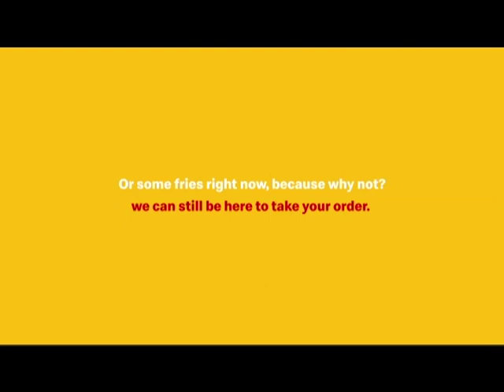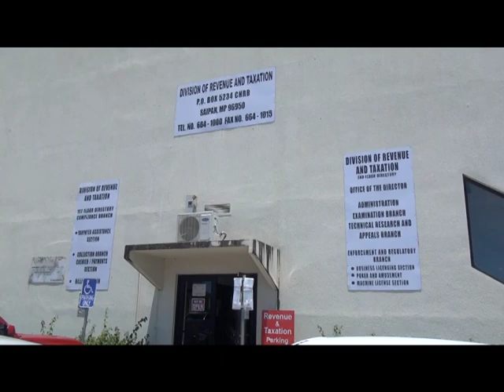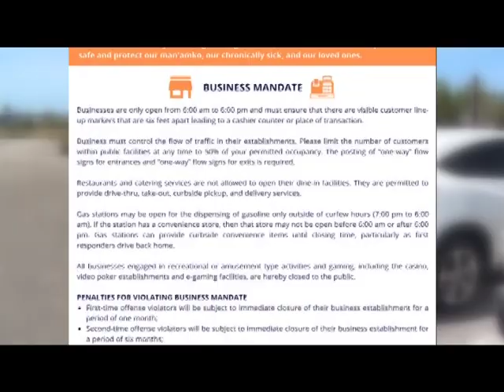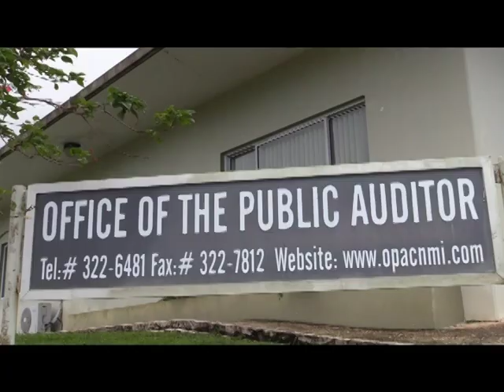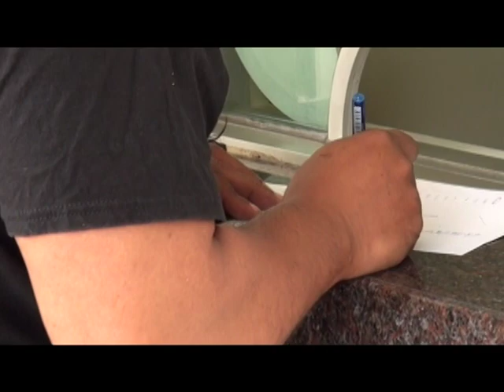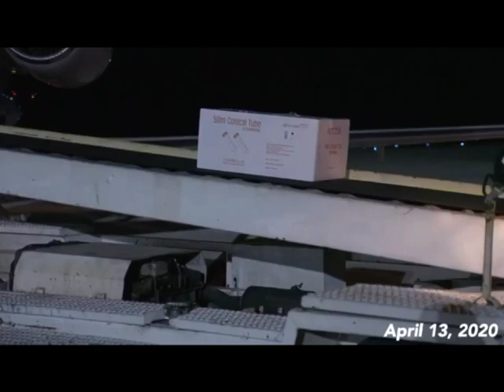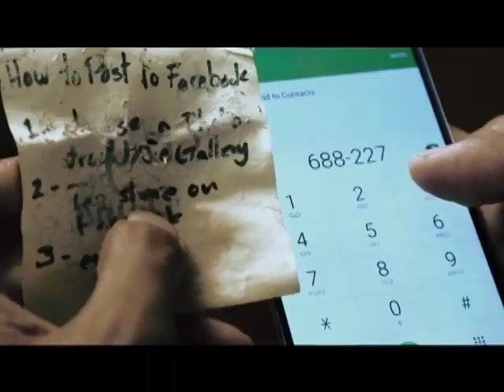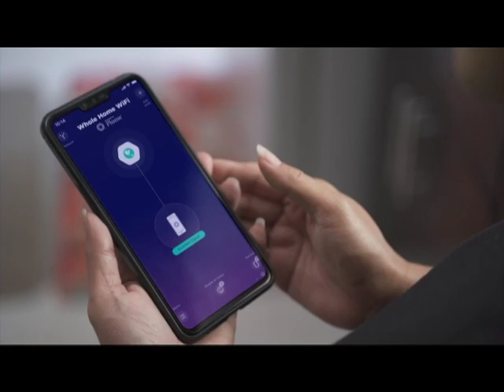KSPN2 News April 17, 2020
CNMi residents eagerly awaiting their stimulus checks.  Also tonight, more amendments are made to the Executive Order which include penalties.  And House Representatives may have a fix to the 25 percent deduction of the Retirees pension.